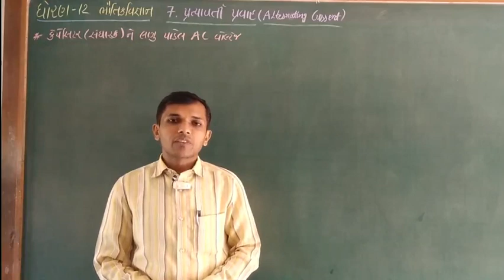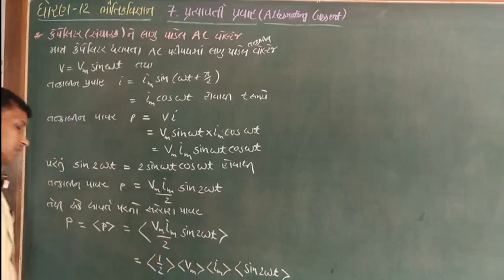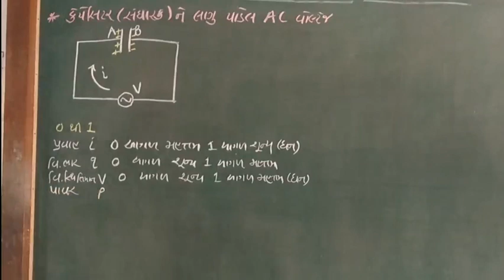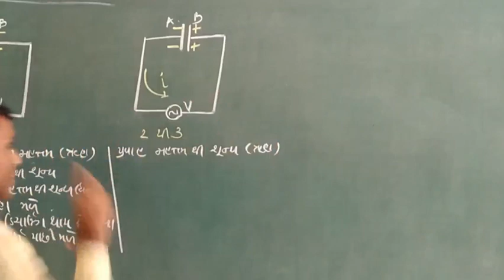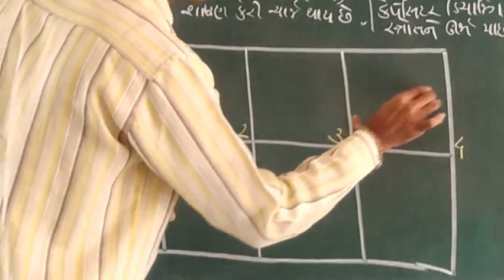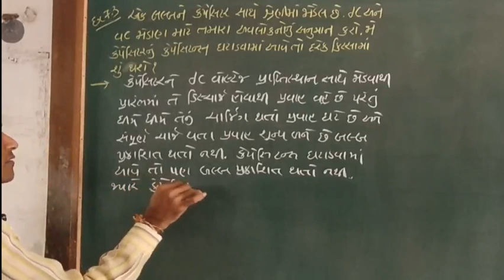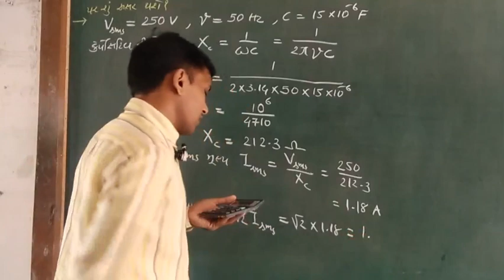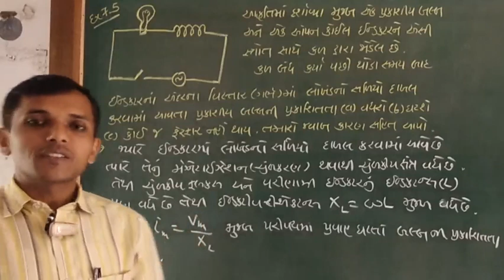STD 12 PHYSICS CHAP 7 PART 5